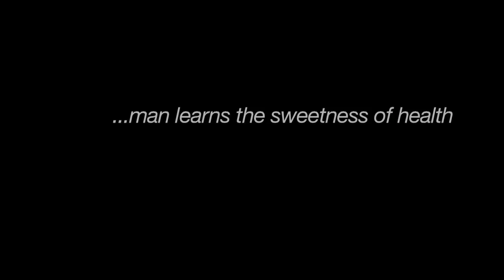Food As Medicine Movie Trailer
Food As Medicine is a This As That Production feature- length documentary film that follows the growing movement of using food to heal chronic illness and disease.  Food As Medicine documents the journey of food, health, community and hope.